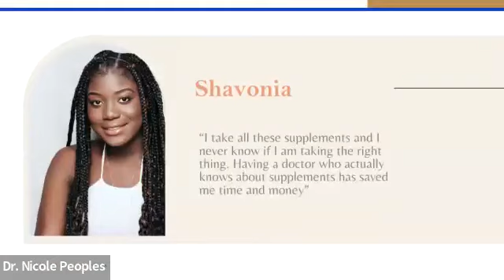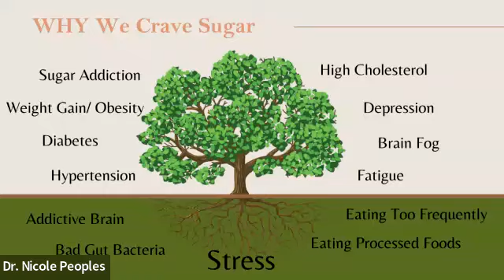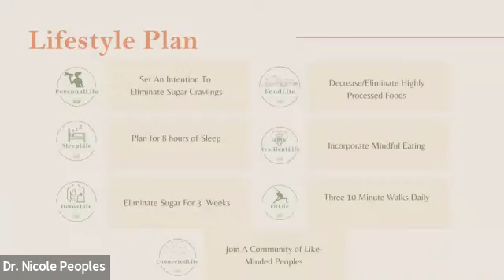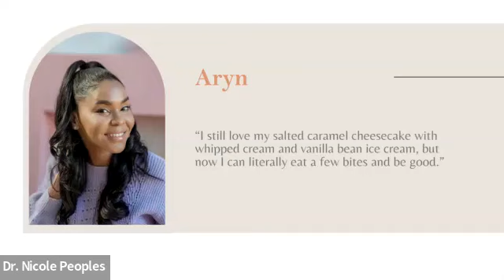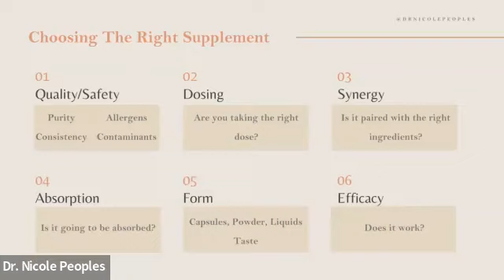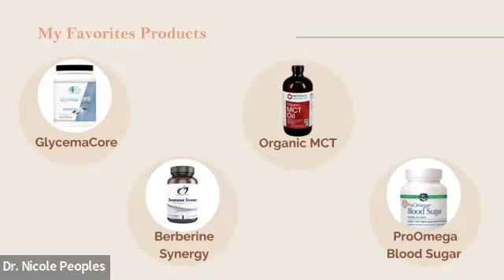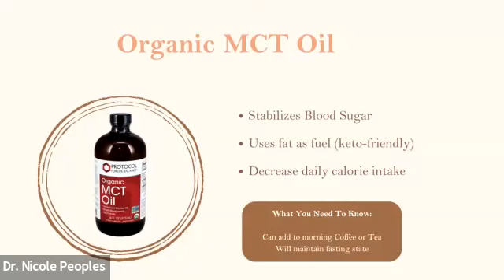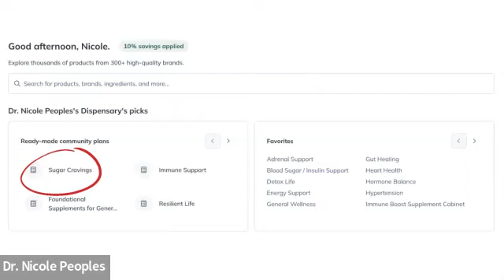Supplements that Help with Sugar Cravings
Hey Queen!

Welcome to my latest masterclass focused on addressing sugar cravings through the power of supplements. In this informative session, I delve into effective strategies for managing sugar cravings, particularly tailored to black women's health. As a seasoned functional medicine doctor, my goal is to provide valuable insights into the role of supplements in combating sugar cravings within the context of holistic health.

Throughout the masterclass, I will share evidence-based information on targeted supplements known for their positive impact on curbing sugar cravings. This session is an excellent resource for those seeking a holistic approach to health and well-being, emphasizing the importance of understanding and addressing the unique health considerations of black women. Learn about specific supplements that can make a significant difference and gain practical insights to integrate into your daily routine.

Whether you're on a health journey or looking to enhance your well-being, this masterclass is a valuable addition to your knowledge base. Don't miss out on the opportunity to gain insights from a functional medicine doctor with expertise in black women's health. Enrich your understanding of holistic health practices and discover how supplements can play a crucial role in managing sugar cravings. Join us and take a step towards a healthier, more balanced lifestyle. This masterclass also shares some principles that are a part of our health coach program, dedicated to empowering black women with the knowledge and tools to make informed decisions about their well-being.

Dr. Peoples

If you want to see your health transformed book a strategy call with me and let's talk!